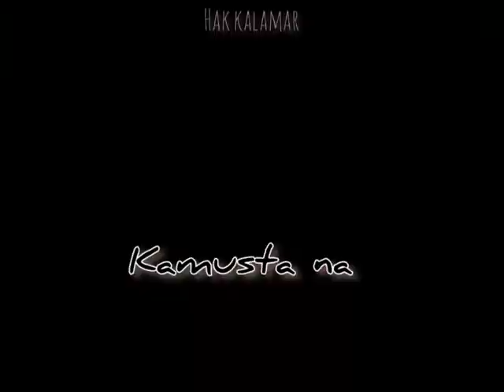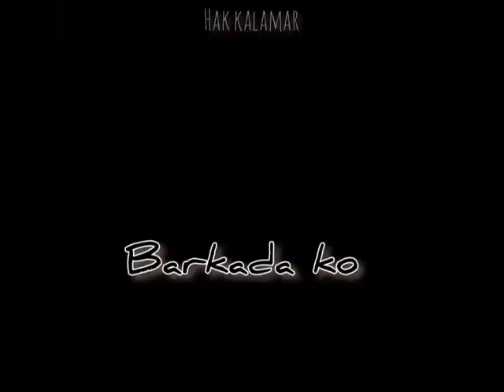Barkada ko (lyrics) || Isla Era